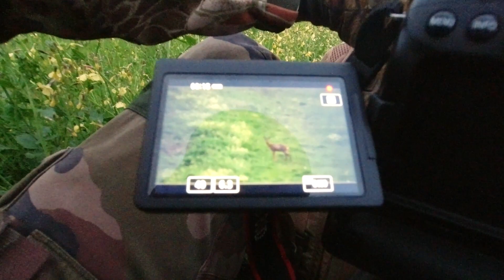Objectif Sigma 150-600mm CANON photographie animalière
je vous partage ma passion pour la photographie animalière